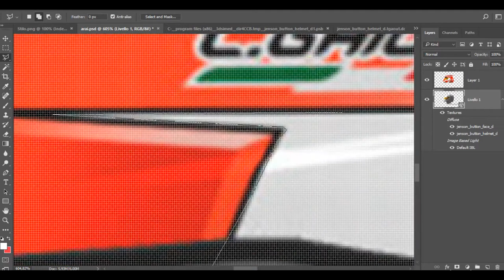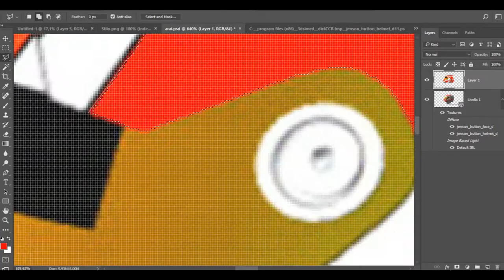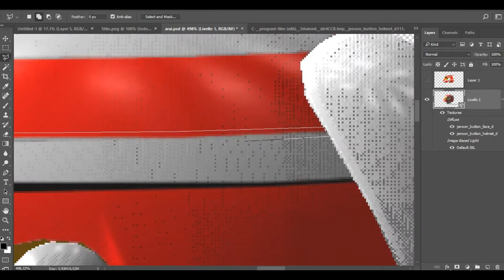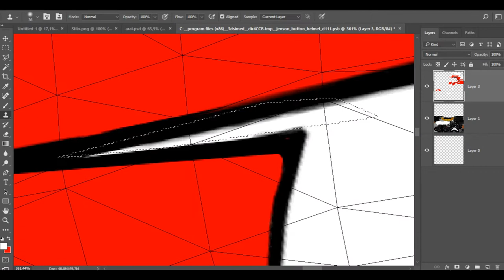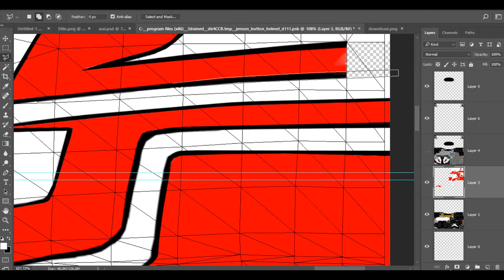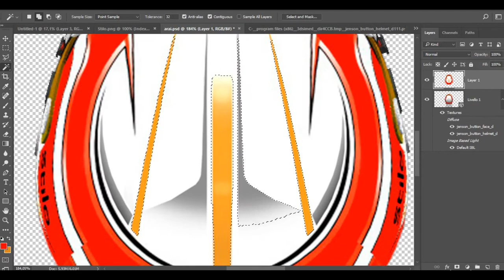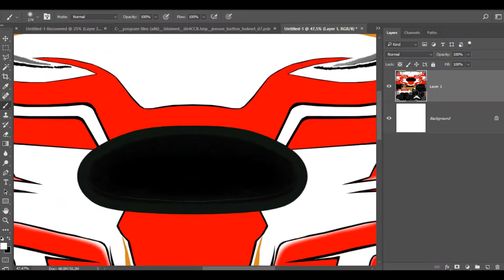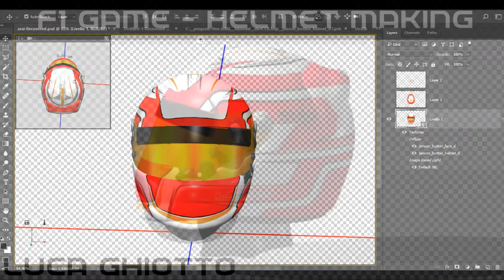(TIME-LAPSE) Making helmet for the F1 game - Luca Ghiotto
A Time-Lapse of me, creating a helmet mod for F1 2016